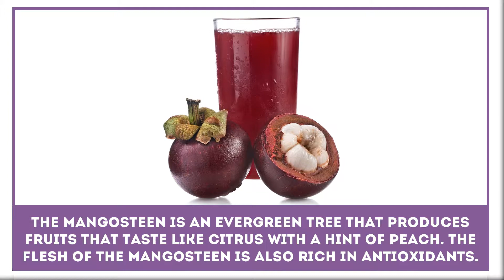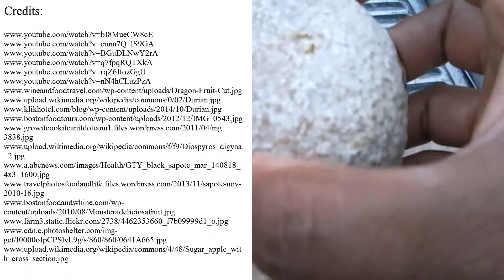What Is a Mangosteen & its Tropical Taste Characteristics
Purple mangosteen originates from Southeast Asia but is now being commercially grown in different tropical countries. Mangosteen attracts many people thanks to its high levels of antioxidants, which are said to have medical value.

Yet another incredible thing about mangosteen is its taste. Tourists from all over the world, who were lucky enough to try it, describe its taste as citrusy with a hint of peach.

From the list you will learn about:

- Monstera deliciosa;

- Sugar apple;

- Dragon fruit.